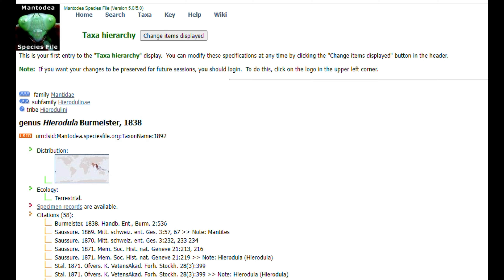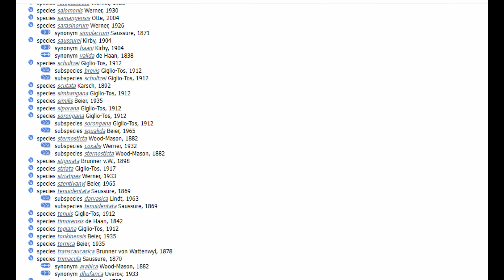Hierodula majuscula scheda di allevamento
Oggi andiamo a scoprire una specie grande, vorace e colorata, che rende molto bene l'idea di quanto bestiali possano essere questi animali. Ottima anche per neofiti! Buona visione!